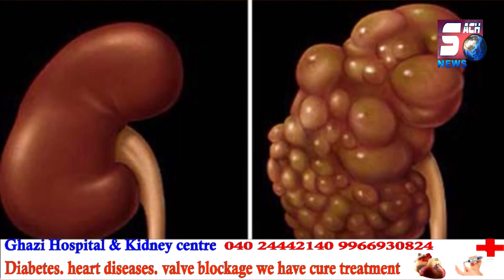Allah Tawakkal Enterprises Ka Hua Iftetah | MLA Mumtaz Ahmed Khan | Chandrayangutta | SACH NEWS